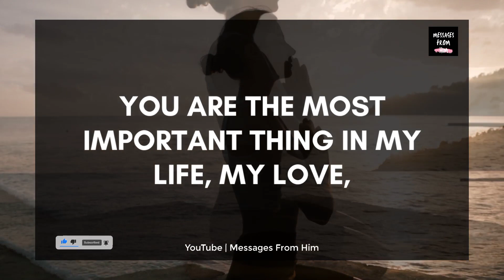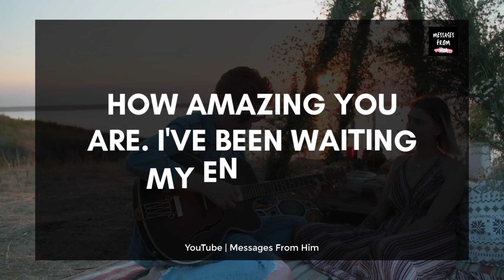💘💖 Divine Masculine Channelled Message To DF 💖 Please Believe My Words, Sweetheart 😘🌹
RELATED QUERRIES :
divine masculine